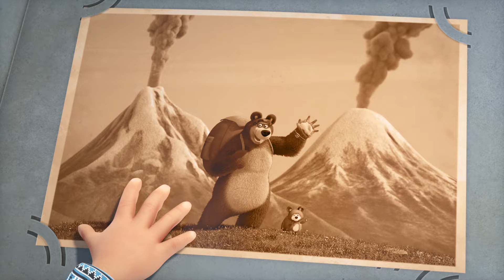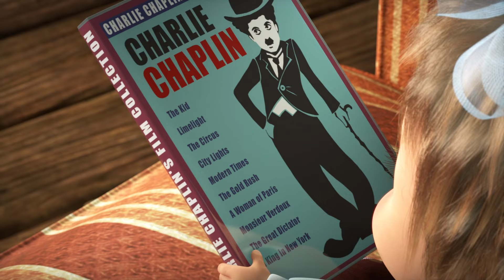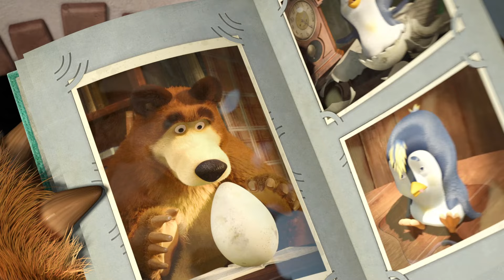Masha and the Bear 2023 🎶 Song of World’s Words 🌎 Songs for kids 🎵 Around the world in one day 🗺️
🎶 Song of World’s Words 🌎

There are many languages and words
In diff’rent corners of the worlds,
But you can be a polyglot
By learning “please” and “thanks a lot”.

When you’re in Spain or Mexico
These words are really best to know.
Say “gracias” and “por favor”,
And they will open any door.

You’ll find yourself in harmony
With everyone in Germany.
Just memorize from early on
Both “bitte schon” and “danke schon”.

If you are traveling to France,
Then you should never miss a chance
To be polite and always say
“Merci beaucoup” and “s’il vous plait”.

In the US and UK too,
In Canada, Australia,
Put anyone you meet at ease
By saying “thanks a lot” and “please”.

“Pozhaluysta”, “spasibo”,
Great Russian words to know!
“Kudasai”, “arigato”,
Like the pretty flowers grow!

“Gracias” and “por favor”.
Always peace and never war!
“Please” and “thank you very much”.
Making friends who stay in touch!

These very magical of words
Will help you travel any roads
From South Seas up to North Sea!
There is so much of world to see!